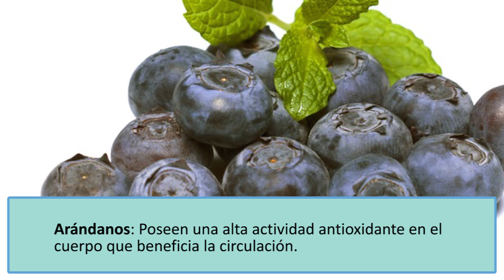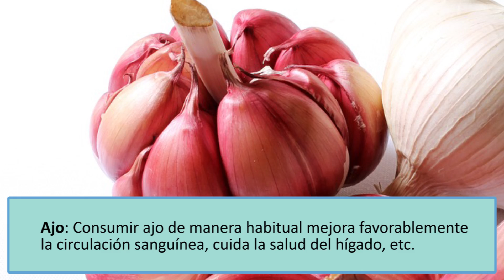3 Alimentos ricos en FLAVONOIDES y POLIFENOLES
En este nuevo vídeo de OnSalus llamado 3 Alimentos ricos en FLAVONOIDES y POLIFENOLES te lo vamos a explicar todo sobre las FLAVONOIDES PROPIEDADES, sobre las flavonoides fuentes naturales, sobre la flavonoides funcion, etc. Pero no solo eso, sino que en este vídeo sobre los 3 Alimentos ricos en FLAVONOIDES y POLIFENOLES te lo vamos a explicar todo sobre los polifenoles BENEFICIOS, sobre los polifenoles propiedades, en fin, sobre los polifenoles alimentos. Así que continúa viendo este vídeo de OnSalus llamado 3 Alimentos ricos en FLAVONOIDES y POLIFENOLES y descubre cuáles son los 3 alimentos ricos en flavonoides y polifenoles, ya que los alimentos con flavonoides que te descubrimos en OnSalus son maravillosos para tu salud, igual que los alimentos ricos en polifenoles. No dejes de ver este vídeo sobre alimentos con flavonoides y alimentos con polifenoles y descubre que 3 Alimentos ricos en FLAVONOIDES y POLIFENOLES son los que te traemos. En OnSalus nos preocupamos por tu salud, y tanto los flavonoides como los polifenoles son muy beneficiosos para tu salud, así que sigue viendo este vídeo sobre 3 Alimentos ricos en FLAVONOIDES y POLIFENOLES y descubre cuales son los alimentos con flavonoides que te traemos.

En el canal de Onsalus te ayudaremos a llevar un estilo de vida más sano, también a prevenir algunas enfermedades de forma natural y conseguiremos que te sientas mejor.